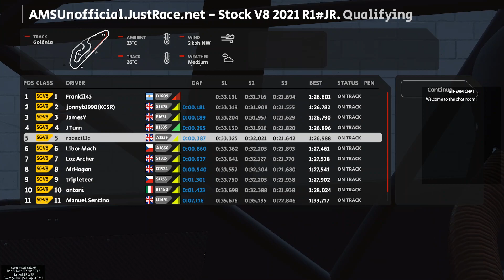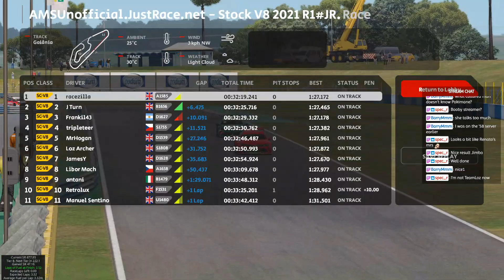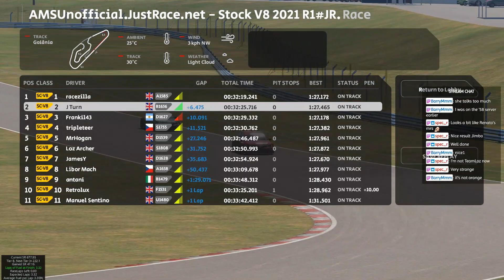Stock V8 2021 Championship | Race 1. Goiania with AMSUnofficial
Opening round of the AMSUnofficial Stock V8 Championship.